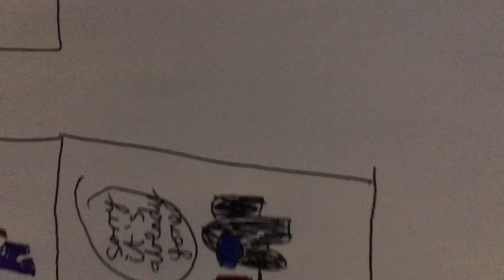Among us:I’ll get some your chips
This is very short and this is among us animation on the paper